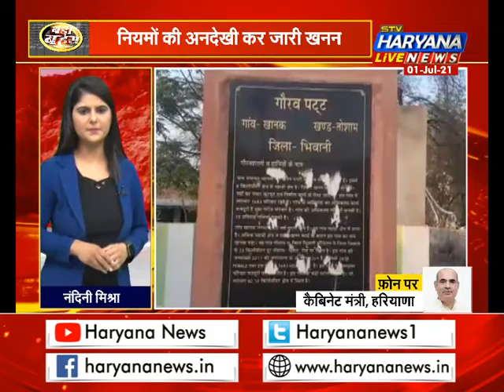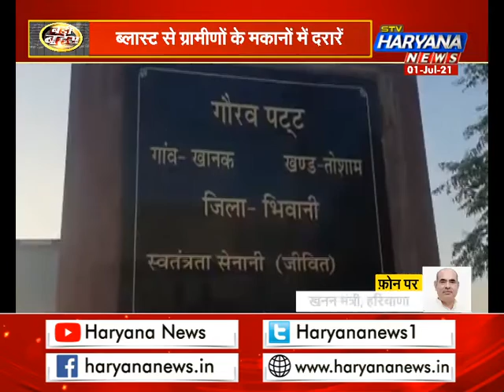खानक पहाड़ पर नियमों की अनदेखी कर खनन जारी, आखिर शिकायत के बावजूद सुनवाई क्यों नहीं ?